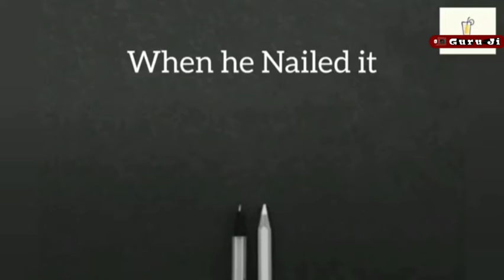kejriwal v/s Godi Media | Kejriwal Destroyed Godi Media || Delhi || Facts vs Propaganda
kejriwal v/s Godi Media | Kejriwal Destroyed Godi Media | Facts vs Propaganda
Delhi
Delhi government
politics
government
up